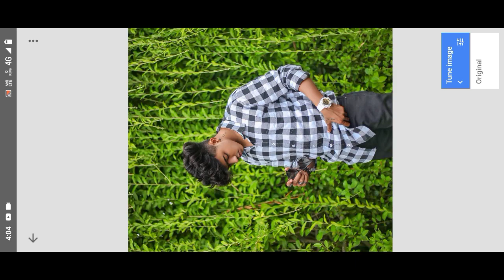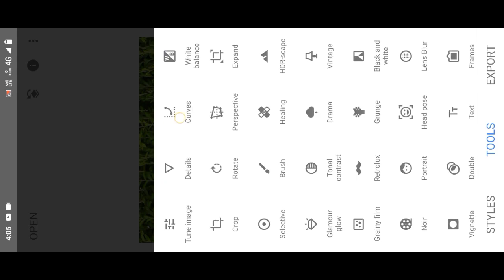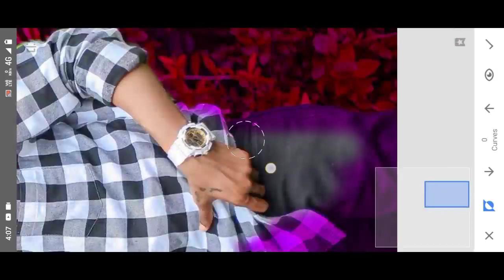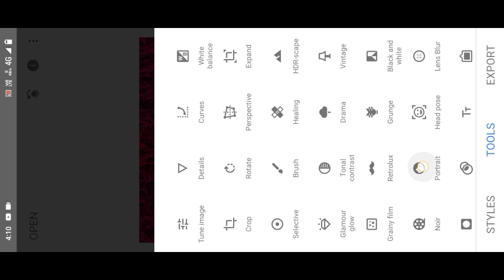Snapseed New Realistic Colour Effect Editing Trick | Snapseed Photo Editing 2022| Best Colour Effect